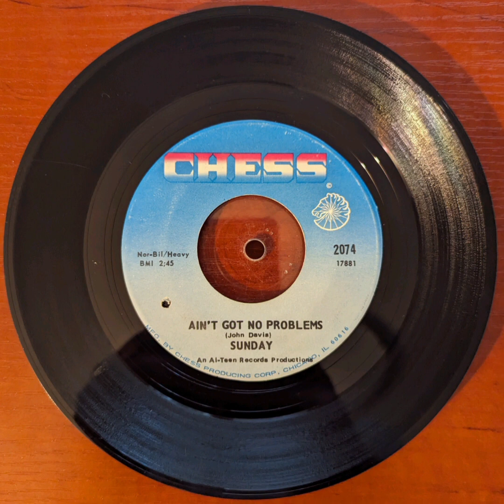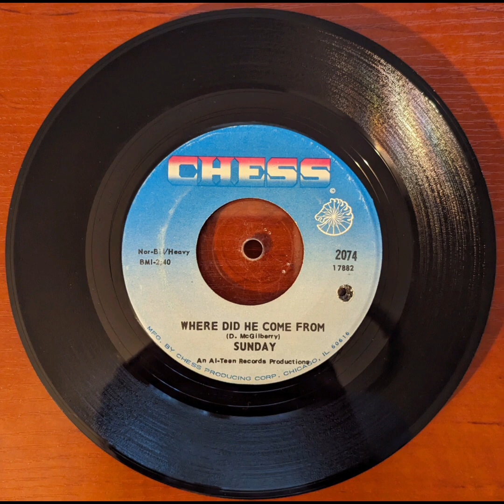For eBay - Sunday